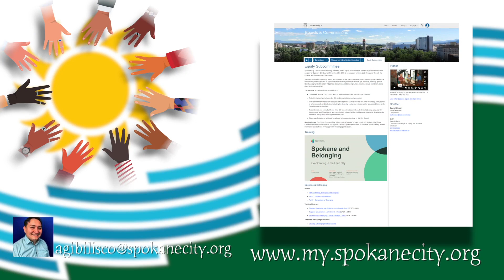Spotlight on Equity: "Margo Hill"